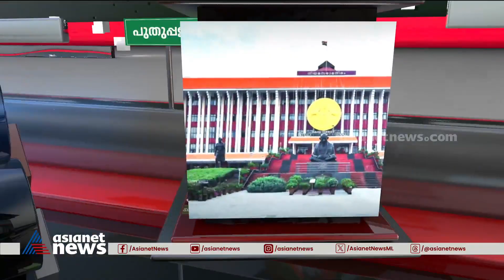പുതുപ്പള്ളിയിൽ പ്രചാരണത്തിന് ഇന്ന് മുഖ്യമന്ത്രിയെത്തും | Puthuppally By Election 2023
പുതുപ്പള്ളിയിൽ പ്രചാരണത്തിന് ഇന്ന് മുഖ്യമന്ത്രിയെത്തും; രണ്ട് പഞ്ചായത്തുകളിലെ പൊതുയോഗങ്ങളിൽ പങ്കെടുക്കും
Puthuppally By Election 2023 | Pinarayi Vijayan | Jaick C Thomas | LDF